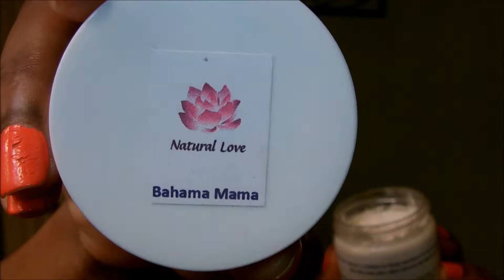Sleek Low Bun [Kinky Curly Hair]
Hey world!
Want that sleek back bun for the hotter months? or having trouble getting your thick hair into a bun? Well this video is for you!

*Products used:
Entwine Couture's Afrodisia 9 leave in
Extreme wet-line gel
Conair brush
Natural Love bahama mama butter

Last Relaxer: February 6, 2012
Big chop: July 16, 2012

Chelsea Batiste
xo